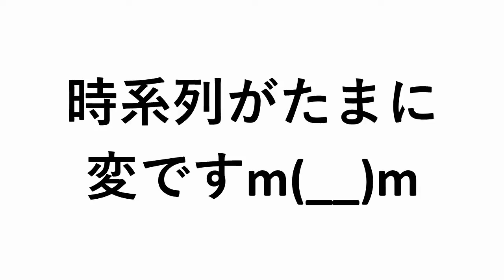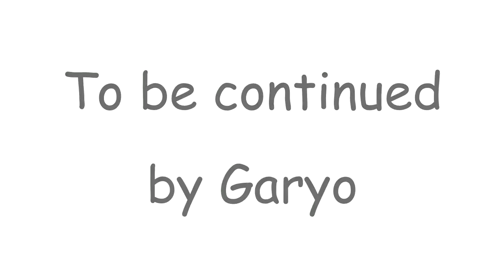【－３０キロチャレンジ】19/180日目💪人生最後のダイエット🎈XM3&SuperMIX